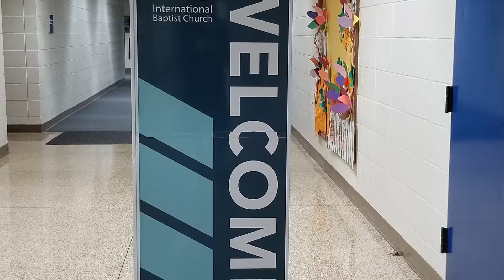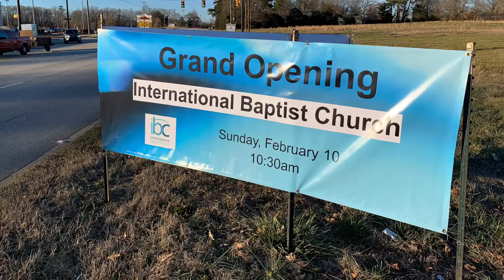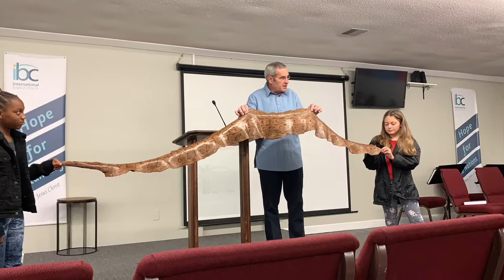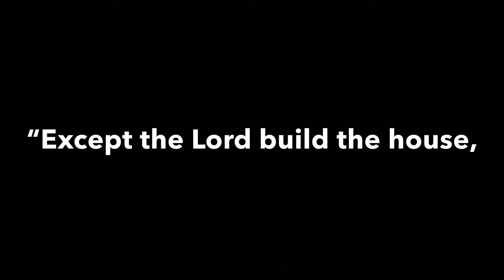2 Year Anniversary Video